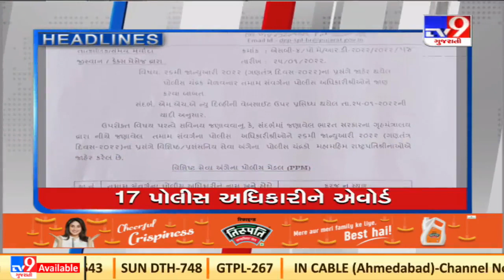TV9 Headlines @ 5 pm: 25-01-2022| TV9News